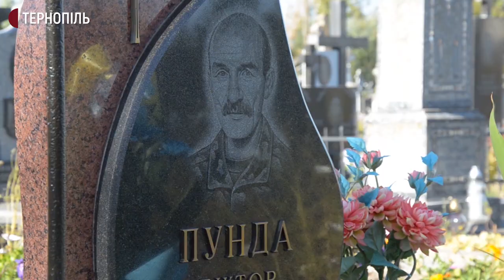На Тернопільщині вшанували пам’ять військовослужбовця Віктора Пунди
У селі Іванівка Підволочиської громади вшанували пам'ять військовослужбовця. Віктор Пунда загинув 7 років тому поблизу Дебальцевого. На могилу воїна прийшли 30 жителів села